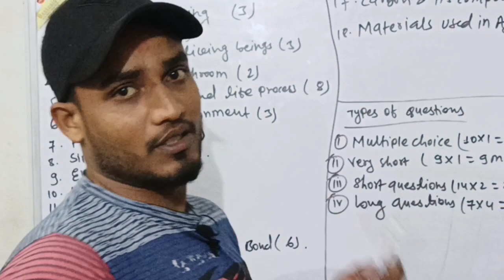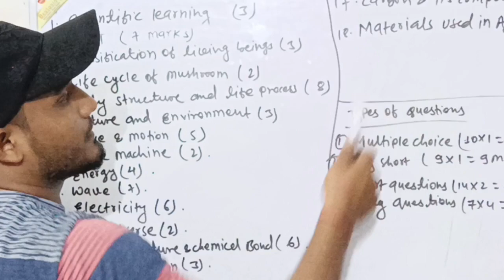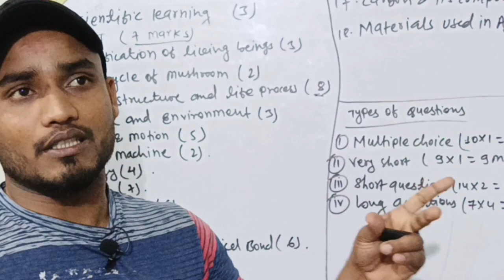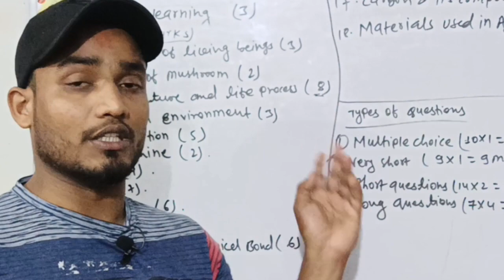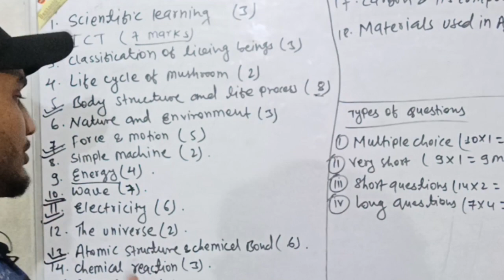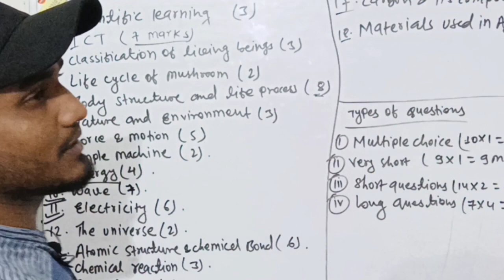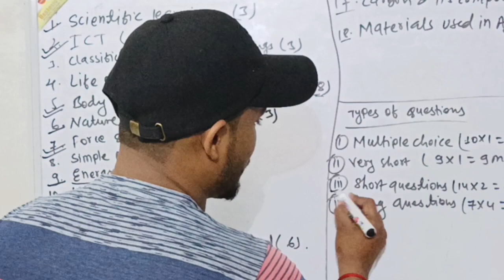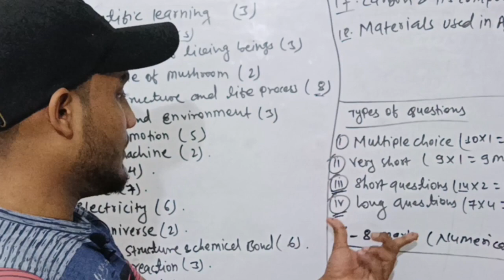Class 9 ko science exam ma A+ kasari lyaune || how to score A+ in science class9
guys in this video we are going to discuss how to score A+ in science of class 9